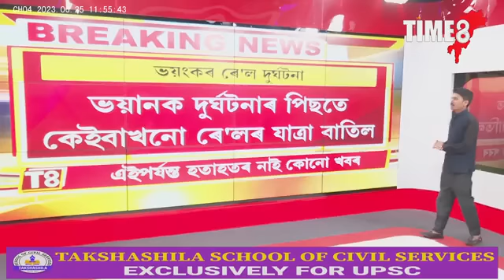BigBreaking পুনৰ ভয়ানক ৰে'ল দুৰ্ঘটনা।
BigBreaking পুনৰ ভয়ানক ৰে'ল দুৰ্ঘটনা। দুখন ৰে'লৰ মাজত মুখামুখি খুন্দা। উফৰি পৰিল ১২টাকৈ দবা।